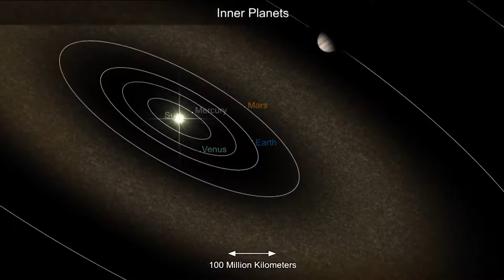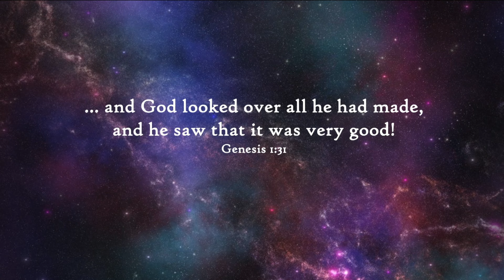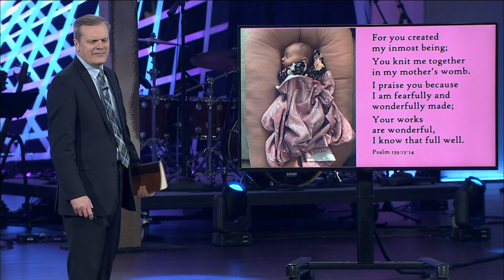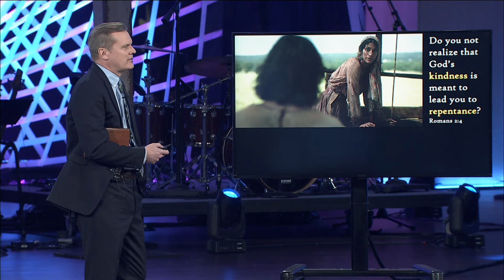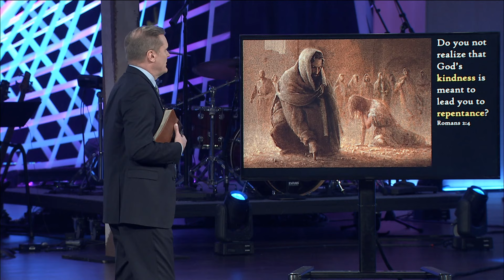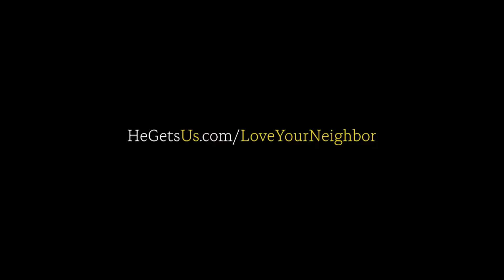Life Maker | Mike Housholder | 2.18.24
We’re so glad you’re worshiping with us! Join us as Pastor Mike Housholder preaches Sunday, February 18, 2024, at Lutheran Church of Hope in West Des Moines, Iowa. We also invite you to come to Hope in person! You can find us at 925 Jordan Creek Pkwy on Saturday nights at 5:00 pm or Sunday mornings at 8:00, 9:30 & 11:00 am and 5:00 pm!